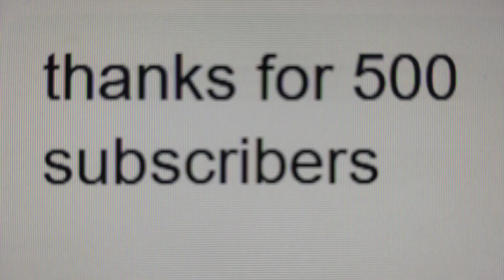Video celebrating 500 subscribes